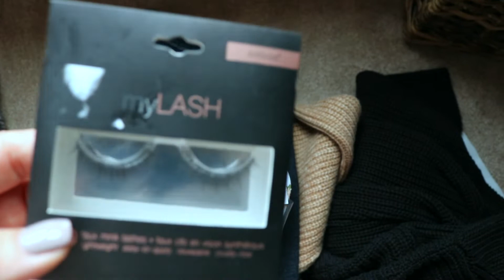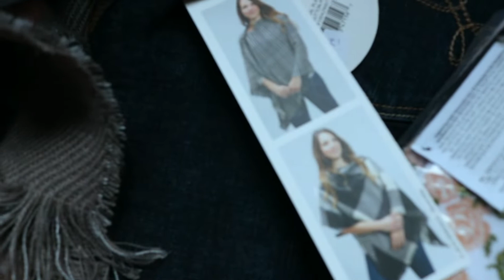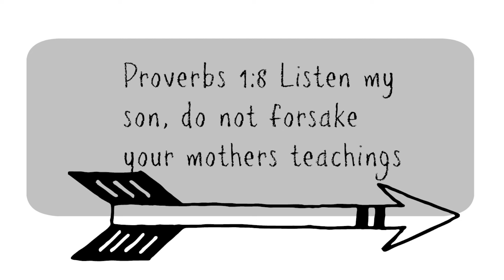GIRL TRIP TO HOLLAND & SAUGATUCK, FALL SHOPPING, COME HANG WITH US!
Girl trip to Holland Michigan and Saugatuck, Michigan in the Fall is fun!  Come see my daughter and enjoy a girl weekend with me and my mom!  At the end of the video I share a small devotional and truths about me and my mom and a verse at the end!
Lets look at great food options for Holland Michigan and travel into restaurants with me. Also what are some great fall outfits! Leopard print is in this year girls!
My channel is not that busy yet so I answer EVERYONE and I LOVE that!
My fall home tour is coming up and the PINEAPPLE DEVOTIONAL for this month!
Thanks for hanging out on this fun faith based channel!
Love ya!
HB